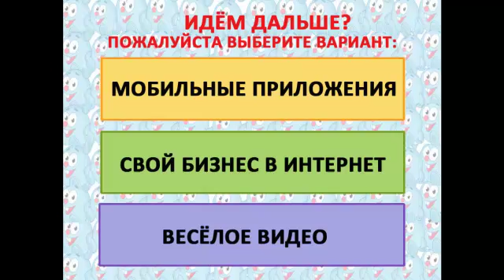Собака хочет съесть пчелу:)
Хохма! Собака видит за стеклом пчелу и хочет ее съесть:) Она такая смешная, клацает зубами пытаясь поймать, но у нее ничего не получается)))